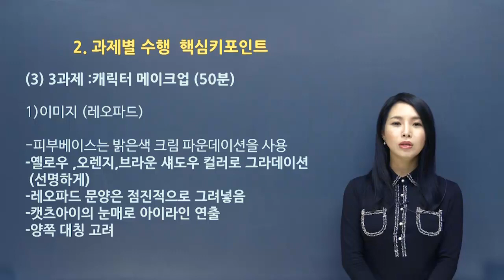12 레오파드